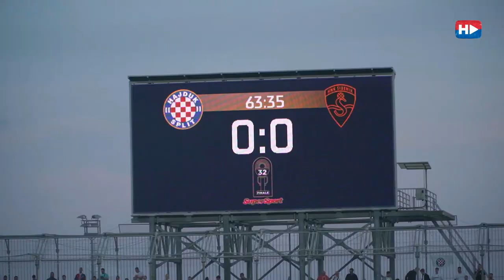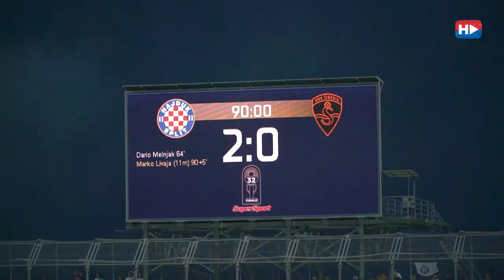Dario Melnjak i Marko Livaja za pobjedu 2:0 i Rabuzinovo sunce